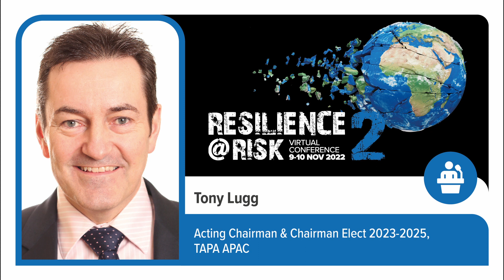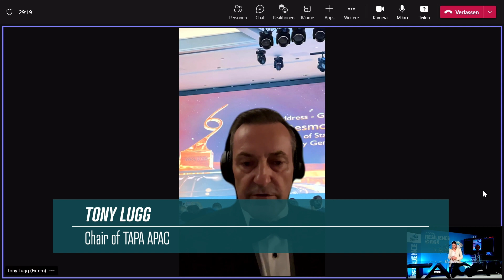TAPA APAC Update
Tony Lugg, Acting Chairman and Chairman Elect for TAPA APAC 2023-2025

Tony served as the former Chairman of TAPA APAC for 7 years until 2020. In addition, Tony is a Founding Board Member of the Supply Chain Innovation Network and is also a Board Advisor to International Crisis Room 360 (ICR360) and a former Board Advisor to Supply Chain Asia. Tony is an entrepreneur with business interests in manufacturing, supply chain solutions, advisory services and risk management.